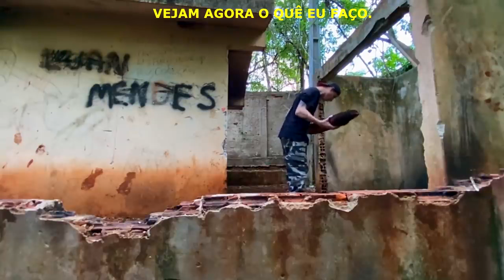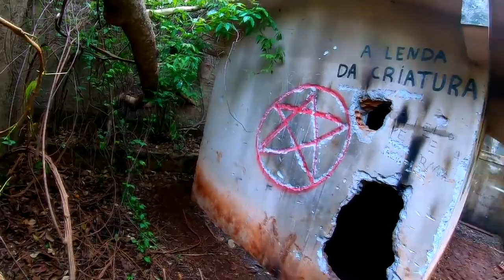ARRANQUEI A CABEÇA DA CRIATURA BRANCA ELA QUER PEGAR RENATO GARCIA 👹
VIDEO TODOS OS DIAS AS 12:00 E AS 18:30